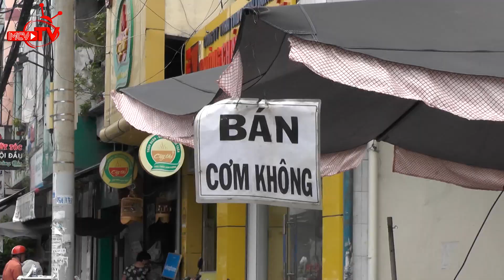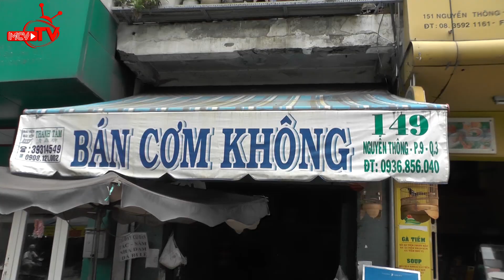Sài Gòn bao nhớ - Con đường chuyên bán cơm trắng.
Hai MC gắn bó với chương trình từ những ngày đầu là Nguyên Khang và Thanh Thảo Hugo.